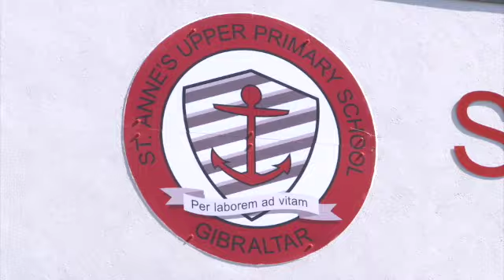Tg Concerns at schools reopening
Together Gibraltar says it is very concerned at the prospect of schools reopening next week. The political party warns the planned return of face-to-face education on the 1st of February will expose teachers who have still not received adequate protection from the vaccines administered to them last week.